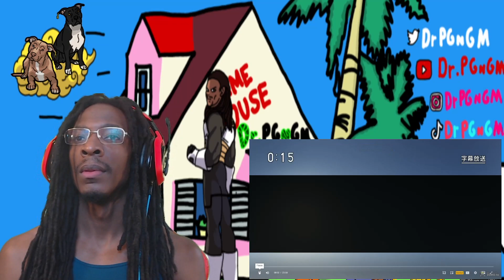REINER GETS HIS A** KICKED! Attack on Titan S4E25 Reaction | Ep.84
This is my Attack on Titan Season 4 Part 2 EPISODE 9 (84) REACTION (2022), Episode 25

This video is my reaction to ATTACK ON TITAN EPISODE 84 - NIGHT OF THE END
In Depth analysis and discussion of potential plot leaks, hidden easter eggs, and a review of what the EPISODE has shown us! Let me know what you think!

REINER GETS HIS A** KICKED! Attack on Titan S4E25 Reaction | Ep.84 NIGHT OF THE END | ANIME

I post a YT video DAILY and I stream live DAILY. AS IN EVERY SINGLE DAY!

About Me: I'm a Jamaican-Nigerian American with a B.Sc., M.Sc., and Ph.D. in Mechanical Engineering/Sustainable Energy Engineering with a focus on Heat Transfer and Thermodynamics, graduated in Dec 2021. I have a background in the IT field, working with establishing and managing Internet Networks for my university and other companies. I also stream daily on Twitch.